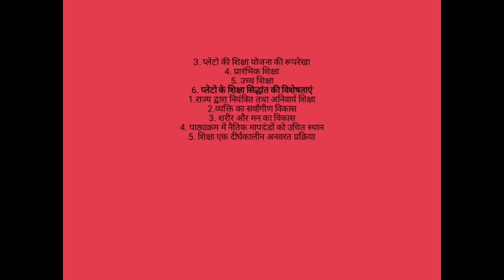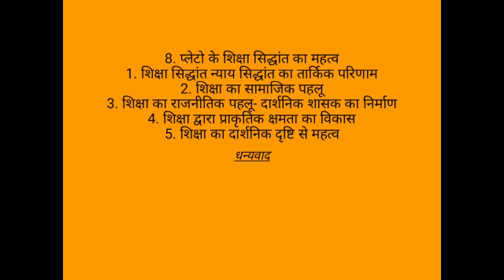Plato's theory of Education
Video from Dr. Mamta Sharma Shukla